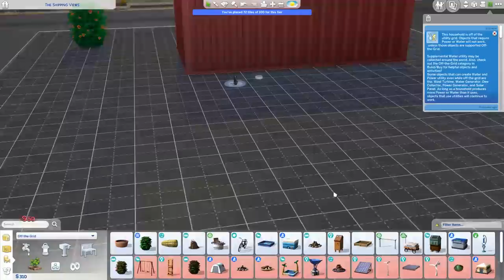♻️ Rags to Riches | The Sims 4 | Eco Lifestyle Challenge | Ep. 1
The Sims 4 Eco Lifestyle | Rags to Riches Challenge | Eco Lifestyle | The Sims 4 | Ep. 1 | Gameplay | Let's play | In this first Rags to Riches episode we start off with only a container house, and off the grid. Amber (and her dog Sammy) wants to build a container home and expand it with a second container, recycle as much as possible, and become completely self-sufficient with solar panels, and a dew collector, make her own furniture, and she wants to have a nice garden. Her ultimate goal is to have the house of her dreams and be a single mom as soon as her house is ready. I hope you will enjoy this let's play on the channel. Much love, DeLady